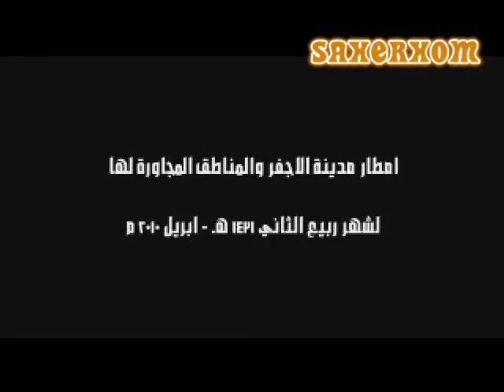امطار مدينة الاجفر 1431 هـ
الامطار التي هطلت على مدينة الاجفر في منطقة حائل شمال المملكة العربية السعودية - للمزيد من المقاطع والصور الرجاء زيارة